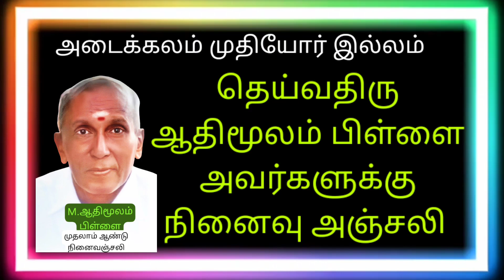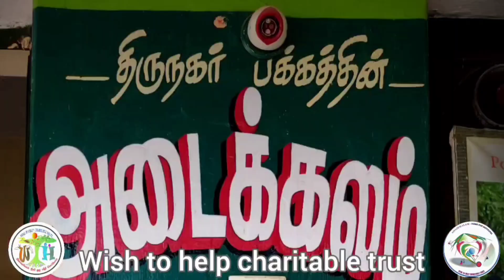தெய்வத்திரு.ஆதிமூலம் பிள்ளை அவர்களின் நினைவு நாள் அன்னதானம்.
தெய்வத்திரு.ஆதிமூலம் பிள்ளை அவர்களின் நினைவுநாளை முன்னிட்டு அவர்களது குடும்பத்தாரால் நமது முதியோர் இல்லத்திற்கு 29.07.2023 அன்று மதிய உணவு வழங்கப்படுகிறது.

அவர்களின் குடும்பத்தாருக்கு நன்றி...

Support Us.

WISH TO HELP CHARITABLE TRUST
Branch: Tirupparankundram
IFSC CODE : UBIN0533530
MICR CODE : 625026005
BRANCH CODE: 533530